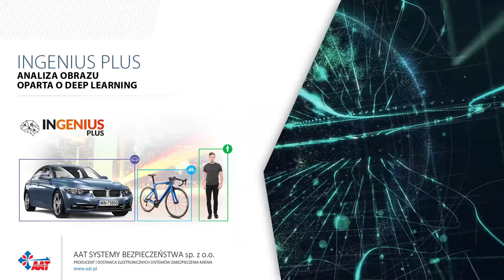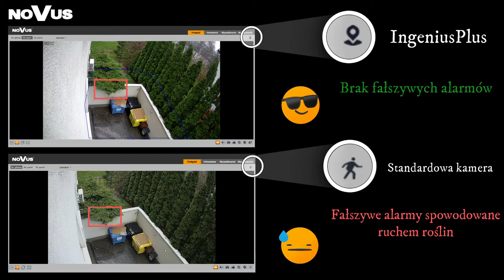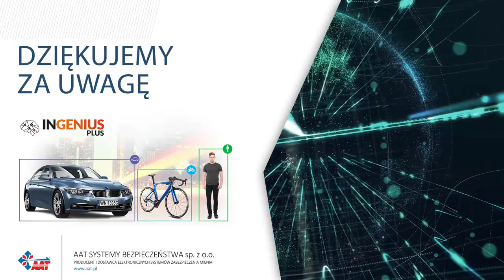#2 INGENIUS PLUS - skuteczna eliminacja fałszywych alarmów